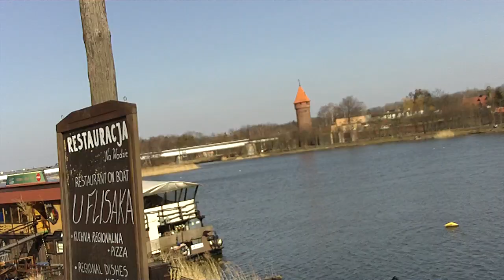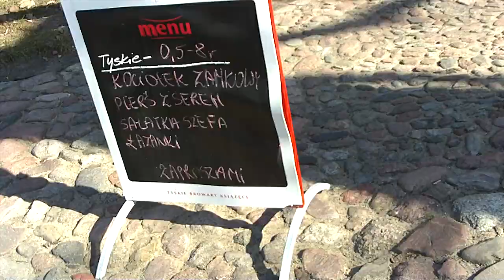spacer po malborku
w tym kilka filmów z udziałem przewodnik na zamku :)